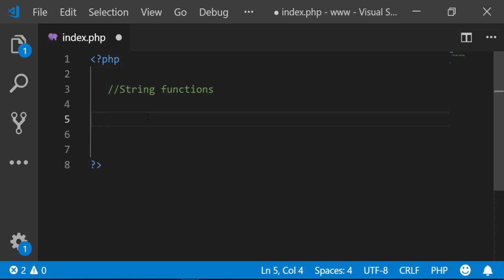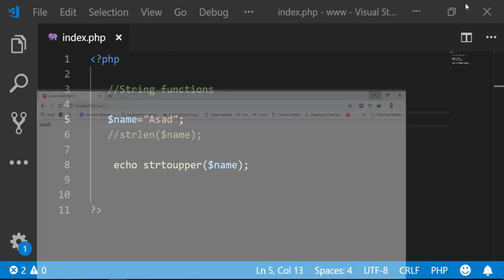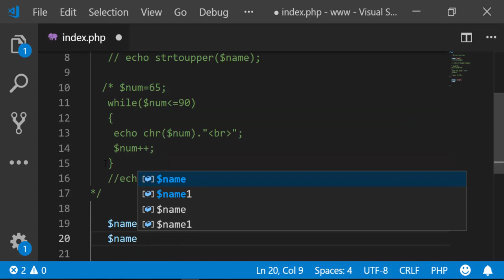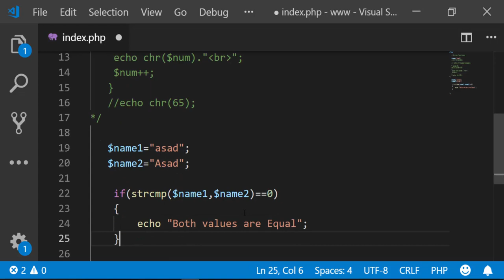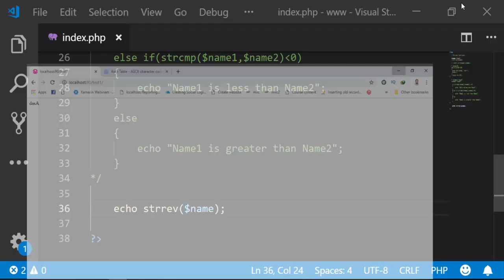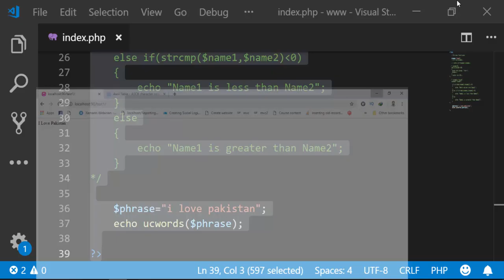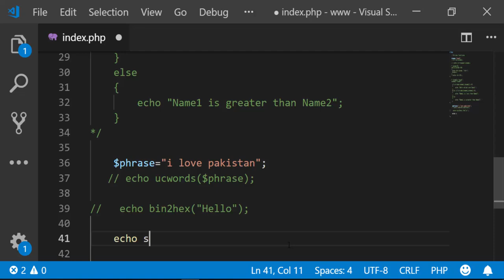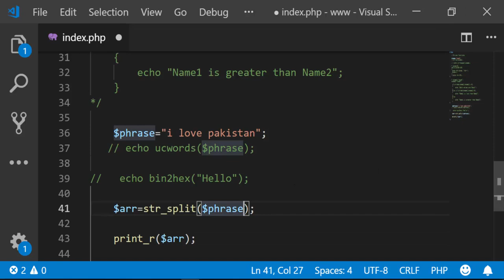Lec-18 String Functions in PHP | PHP Tutorial Hindi/Urdu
In this video lecture we have discussed the string functions in PHP.For more Tech and Tutorial Related Videos You can Subscribe my Channel and press the bell icon so that you don't miss out on Notification.